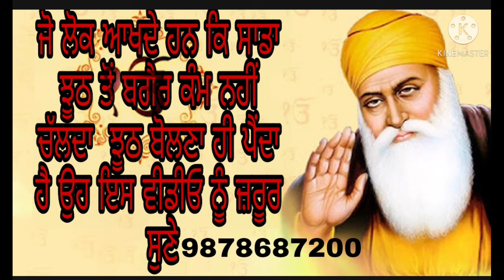ਗੁਰੂ ਅਰਜਨ ਦੇਵ Guru Arjan Dev Ji। गुरु अर्जन देव जी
ਗੁਰੂ ਅਰਜਨ ਪਾਤਸ਼ਾਹ ਜੀ ਨੇ ਤੇ ਭਾਈ ਪੋਰੀਆਂ ਜੀ ਬੇਨਤੀ ਕੀਤੀ ਕਿ ਜਿੰਦਗੀ ਦੇ ਵਿੱਚ ਕਦੀ ਵੀ ਝੂਠ ਨਹੀਂ ਬੋਲਣਾ ਚਾਹੀਦਾ
गुरु अर्जन देव महाराज जी ने भाई जोर से बोला कि कभी झूठ नहीं बोलना चाहिए
झूठ से बड़ा कोई पाप नहीं है